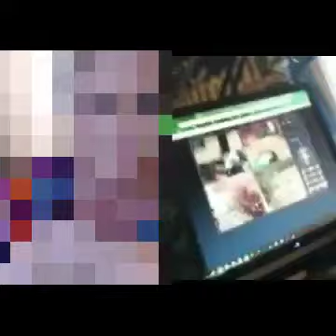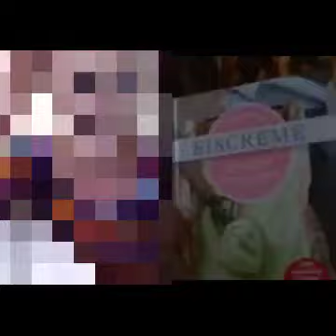Drachenlord und Batscandy 16.01.2018 - Jahrmarkt - YouNow Edit